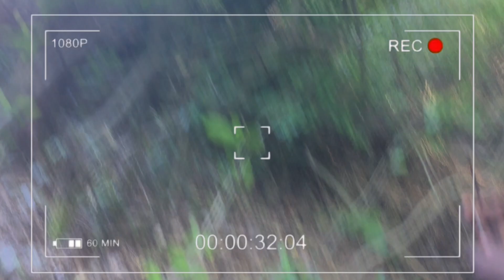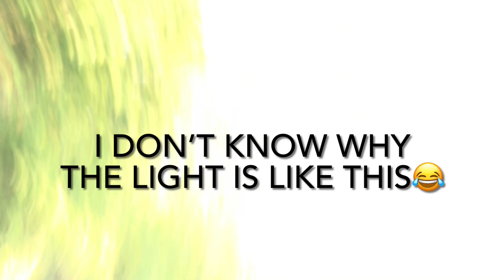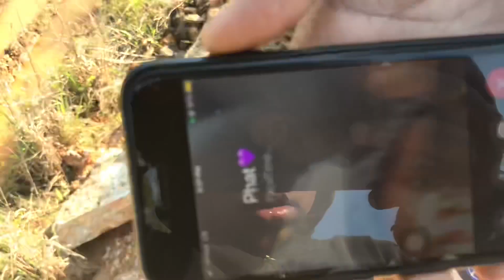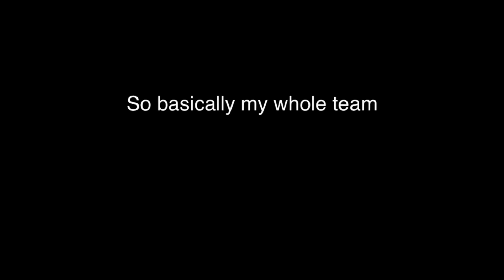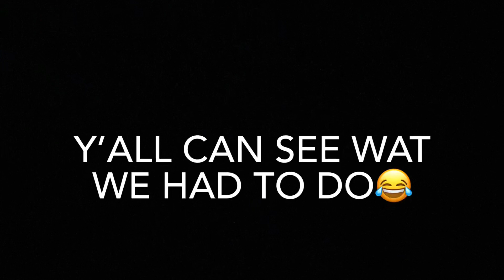Hide and go seek pt2 (last to get found has to do a dirty punishment 😂)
Wassam guys I’m finally back with part 2 of the hide and go seek video I will be dropping a Q&a of y I’ve been gone lately so stay toon and also collab otw let’s get it Stop playing

Socials

Bye trell gang💜🧟‍♂️